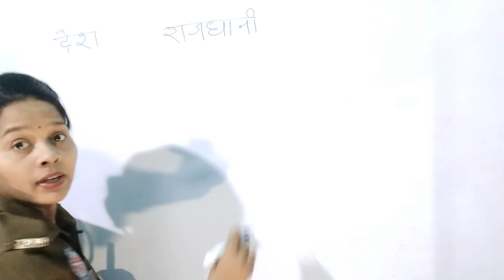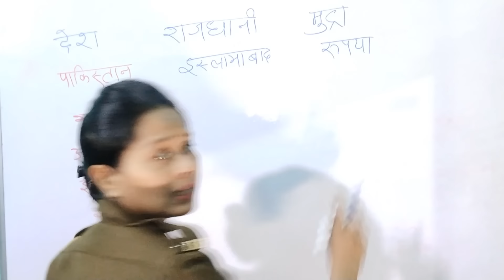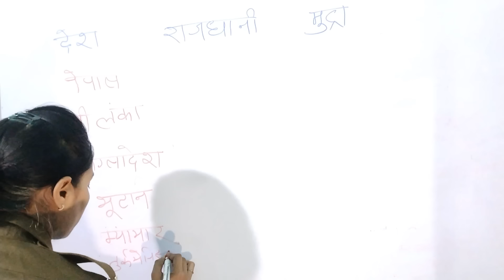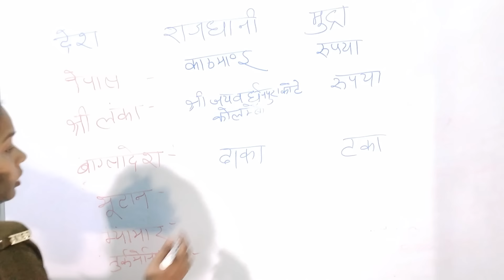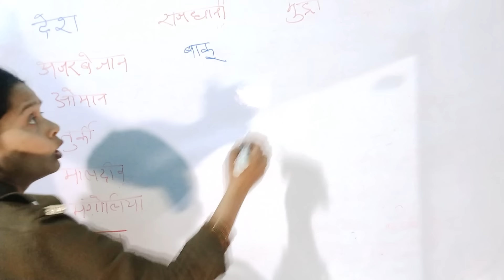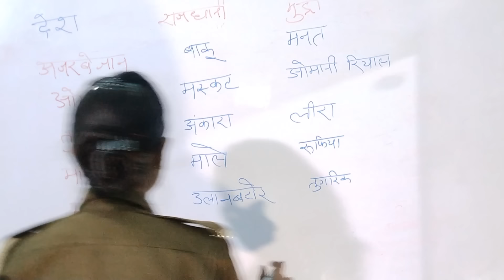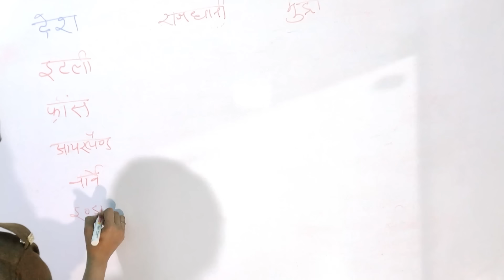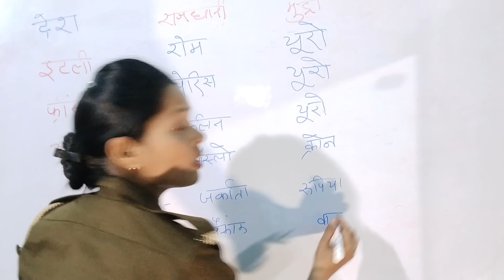up police constable exam 2024 || प्रमुख देश राजधानी और उनकी मुद्रा || most important class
up police constable exam || 2024 प्रमुख देश और उनकी राजधानी और उनकी मुद्रा important class.